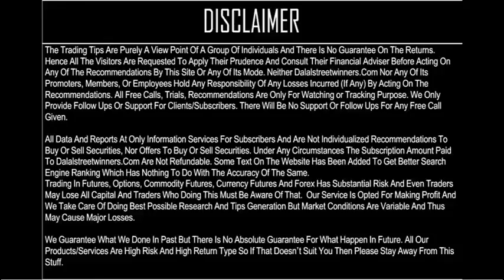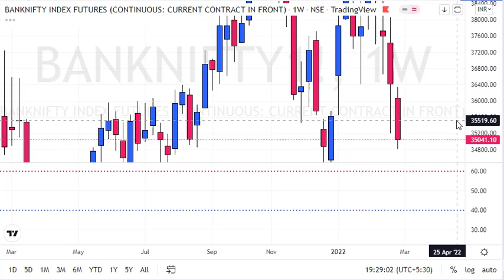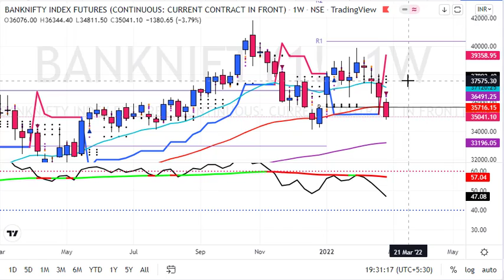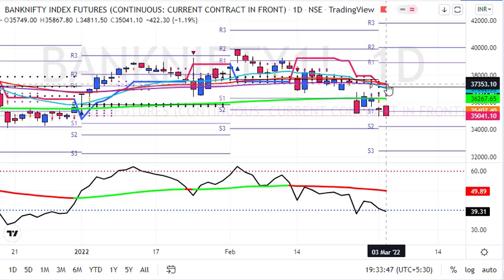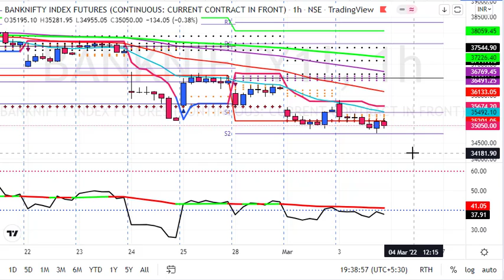BankNifty Trading Strategy for 4 March 2022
1. Daily 1-2 Nifty Banknifty future tips
2. Intraday and Positional (2-3 days holding ) calls
3. 90% profit making accuracy with 1:2 risk reward ratio
4. must have capacity to maintain 3 Lakhs+
5. Expected monthly average returns are 75K to 80K
6. Charges 5k/monthly or 30k/yearly.

1. Daily 1-2 Nifty banknifty & stock Options tips
2. Intraday and Positional (2-3 days holding) calls
3. 90% profit making accuracy with 1:2 risk reward ratio
4. Must have capacity to maintain 50k+
5. Expected monthly average returns are 20K to 25k
6. Charges 3k/monthly or 12k/yearly.

1. Daily 1-3 calls in gold, silver, copper, crudeoil & naturalgas futures
2. Intraday and Positional (2-3 days holding ) calls
3. 90% profit making accuracy with 1:2 risk reward ratio
4. must have capacity to maintain 5-6 lakhs
5. Expected monthly average returns are 1 to 1.25 lakhs
6. charges 5k/monthly or 30k/yearly.

1. Daily 1-2 calls in rupee futures
2. Intraday and Positional (2-3 days holding ) calls
3. 90% profit making accuracy with 1: risk reward ratio
4. must have capacity to maintain 60k t 100k+
5. Expected monthly average returns are 40K to 43K
6. Charges 5k/monthly or 30k/yearly.

1. Daily 1-2 calls in NSE Stocks
2. Pure Intraday calls
3. 90% profit making accuracy with 1:2 risk reward ratio
4. must have capacity to maintain 50k
5. take each position worth 1 lakhs rupees
6. Expected monthly average returns are 20K to 25K
7. charges 3k/monthly or 12k/yearly.

1. Fix Returns (3 to 5% / Month).
•1 Months Prior intimation is required for Permanent closure.

2.High Risk Higher Return Account Management
•30:70 Profit Sharing basis.
• 10K Security Deposit (Refundable at end).